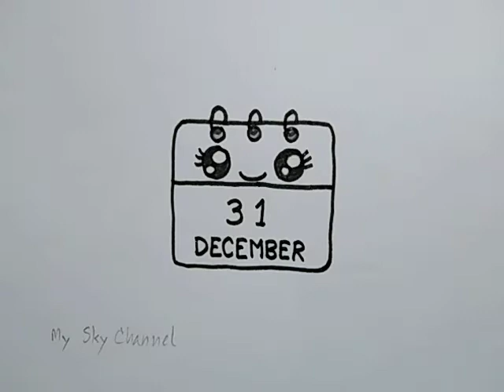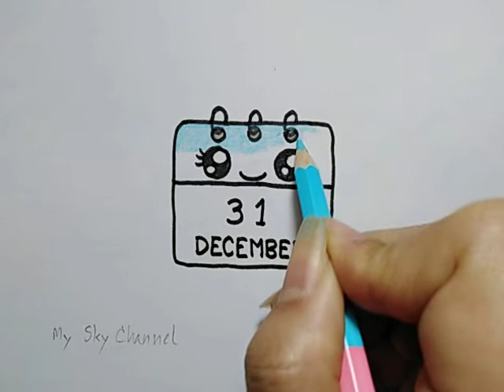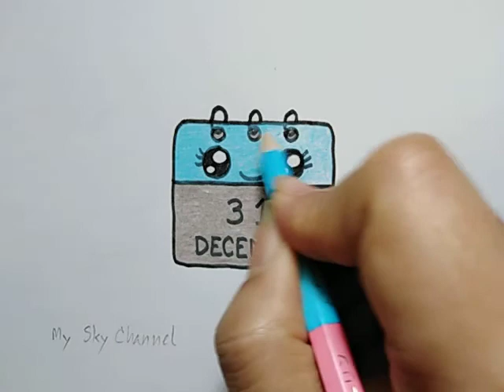สอนวาดรูป​ปฏิทินน่ารักเก๋ไก๋​| Drawing​ a​ cute calendar |DailyArtTheraphy​ #084 | My​ Sky​ Channel.